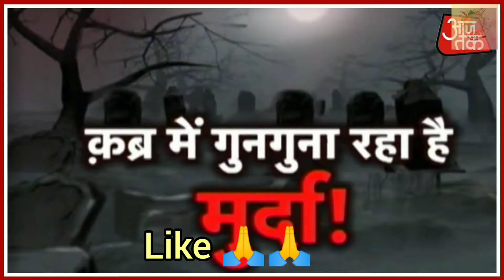Reality of Indian Media|Indian News anchors|Expose by Vivek Kumar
आज की मीडिया पर लगभग देश के सारे लोग सवाल उठा रहे हैं।
आज की मीडिया कि सच्चाई क्या है मैंने इस वीडियो के माध्यम से बताने की कोशिश की है,
दूरदर्शन लगभग सारे लोग देखते थे,दूरदर्शन के न्यूज के साथ शायद लोगो का एक विश्वाश जुड़ा था और शायद यही वजह है कि लोग आज भी उसे याद करते हैं